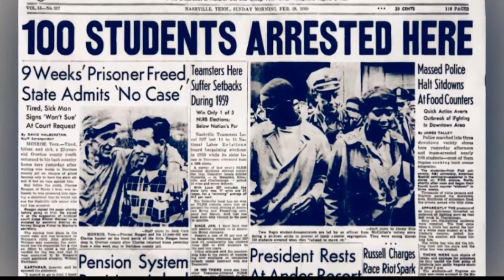NC Humanities Announcement of Steve Crump as 2022 Caldwell Award Recipient on WBTV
North Carolina Humanities has selected Steve Crump to receive the 2022 John Tyler Caldwell Award for the Humanities! The announcement was made on Charlotte's WBTV on 7/7/2022. Crump is being honored for his lifelong dedication to creative documentary storytelling and truthful, in-depth news reporting.

This clip is courtesy of WBTV's QC Morning and features station anchor John Carter recognizing Steve Crump of WBTV as the recipient of the 2022 Caldwell Award.